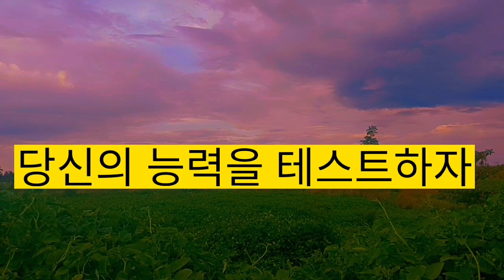이 퍼즐은 매우 어렵습니다. 각 그림에서 5개의 차이점을 찾을 수 있습니까? 천재만이 그것을 찾을 수 있다 2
내 채널 NST 추가 퍼즐에 오신 것을 환영합니다. 이 채널에서 우리는 차이점을 찾는 게임으로 당신의 생각에 도전할 것입니다.  차이점을 찾으려면 할당된 시간에 모든 차이점을 찾을 수 있습니까? 얼마나 찾았는지 테스트해 봅시다. 이 채널을 계속 팔로우하여 다음 비디오를 놓치지 않도록 하십시오.

 차이점 게임 찾기
 차이점 찾기
 차이점 고양이 집 찾기
 차이점 이모티콘 찾기
 차이 레벨 300 찾기
 차이점을 찾아
 스팟/차이점 찾기/퍼즐 - 있다
  심슨 로블록스 스팟 차이 찾기
  차이점 찾기 모바일 게임
 다른 방 찾기 및 찾기(게임 2)
  차이점 일본 그림 퍼즐 찾기
 차이 퍼즐 게임 다음 단계 찾기
  차이점 찾기 퍼즐
 차이점 밝은 퍼즐 게임 찾기
  차이점 라이트 퍼즐 게임 찾기
 차이점 찾기 퍼즐
 차이점 퍼즐 찾기